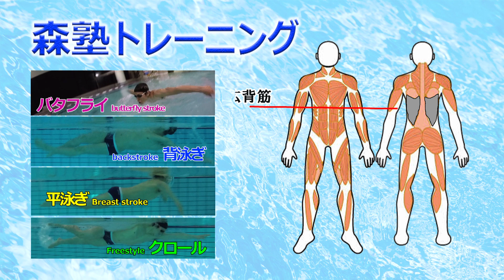【水泳筋力トレ】個人メドレーに必要な広背筋のトレーニングをご紹介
⏱️⏱️SWIM MOVIE CHAPTERS⏱️⏱️
0:00-森隆弘塾スタート（個人メドレーのための筋トレ）
0:13-背中の筋トレ
0:36-悪いフォーム
0:52-水中動画を確認

【Fan to Swim：月1回ZOOMに参加】
〜LIVE配信の配信を通じて限定アドバイス〜
手順

＝＝＝森隆弘Academy＝＝＝
〜無制限動画アドバイス・個別アドバイス〜

＝＝＝森隆弘レッスンスケジュール一覧＝＝＝
✤大人練習会（大会に出場しなくても気楽に参加可能）

＠分からない事は以下URLより遠慮なく質問して下さい

＝＝＝公式無料メルマガ＝＝＝＝
森隆弘が経験してきたことやオススメする動画を
メルマガを配信していますので登録して
参考にして頂けたら嬉しいです。

＝＝＝４種目・ストレット動画をLINEで＝＝＝
項目をご自身で選択して今必要な動画を見ることが出来ます

＝＝＝練習メニュー作りは僕に任せてください＝＝＝
（288種類の内容を音声にてアドバイスします）

【完全版】全スイマー必見！この動画を見るだけでクロールが0から100まで丸わかり！

【森隆弘チャンネル】
UCU5WzpGKzmKBAOfm5aad7lQ